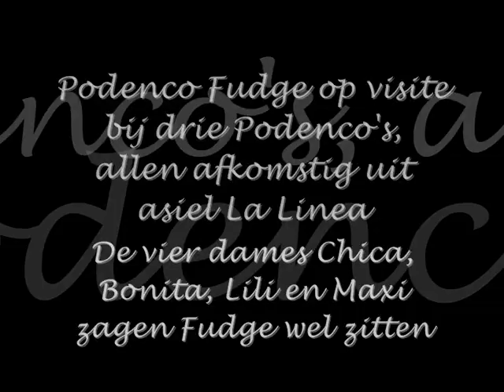Podenco Fudge op visite bij drie Podenca's, allen afkomstig uit het asiel in La Linea, Spanje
Chica, Bonita, Lili en Maxi zagen het wel zitten met Fudge. Wilt u ook een podenco adopteren uit Spanje, kijk dan eens op